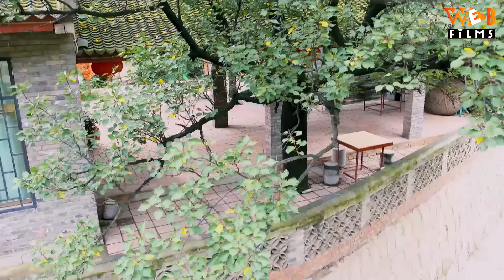(Thuyết Minh) ĐỐI VỚI EM KHÔNG CHỈ LÀ THÍCH - Tập 2 | Phim Ngôn Tình Trung Quốc Mới Hay Nhất 2023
ĐỐI VỚI EM KHÔNG CHỈ LÀ THÍCH - Tập 2 | Lâm Vũ Thân, Lữ Nhất | Phim Ngôn Tình Trung Quốc Siêu Hay 2023

NỘI DUNG PHIM:

Họa sĩ Dương Tiểu Hạnh vì một sai lầm của mẹ mình là Dương Lệ Na mà khiến cô trở thành nhân vật chính trong cơn sóng gió mạng, quá khứ từng 2 lần kết hôn cũng bị bóc. Dương Tiểu Hạnh trong quá trình tra ra kẻ chủ mưu lại tóm được chàng trai yêu thầm cô suốt 10 năm - Đinh Học Kỳ. Người đàn ông vừa đơn thuần vừa thâm tình này khiến cô có lại sự mong chờ đối với hôn nhân và gia đình, có can đảm theo đuổi tình yêu. Nhưng trời không toại lòng người, đủ thứ rắc rối ồ ạt kéo tới: Bố mẹ Đinh Học Kỳ ra sức ngăn cản, Dương Tiểu Hạnh khó khăn khi mang thai, hai người chồng cũ liên tục gây rối khiến hai người không kịp trở tay. Liệu họ có đủ can đảm và lòng tin giành lấy hạnh phúc của mình hay không? Mời quý khán giả thưởng thức bộ phim siêu hay này vào lúc 11h và 19h giờ hàng ngày trên Web Films nha.

Tên Tiếng Anh: I'm Lucky
Diễn Viên: Lâm Vũ Thân, Lữ Nhất, Sài Bích Vân
Thể loại: Phim Ngôn Tình Trung Quốc, Phim Ngôn Tình Ngọt Ngào, Tổng Tài Bá Đạo
Số Tập: 37
Thời Lượng: 45 phút/tập
Ngôn Ngữ: Thuyết Minh
Chất Lượng: HD 1080p
Quốc Gia: Trung Quốc
Năm: 2017